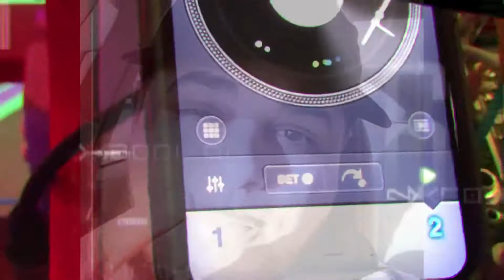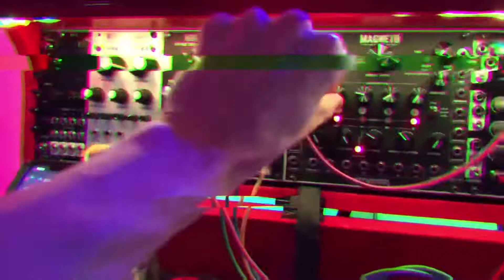DopeEurorackBeats Vision Flows - Mike Titan x Odd Pilot Cutsupreme